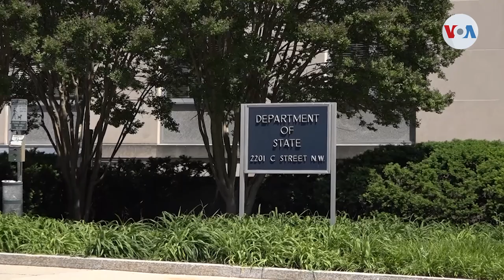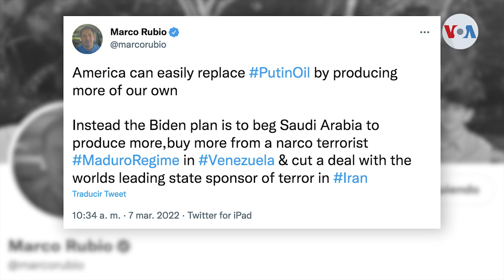Casa Blanca confirma reunión entre EE UU y el gobierno de Maduro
La Casa Blanca confirma que una delegación viajó hasta Venezuela para reunirse con el gobierno de Nicolás Maduro. El viaje se da en un momento en el que Estados Unidos sopesa prohibir las importaciones de petróleo ruso.

¡Visítenos!